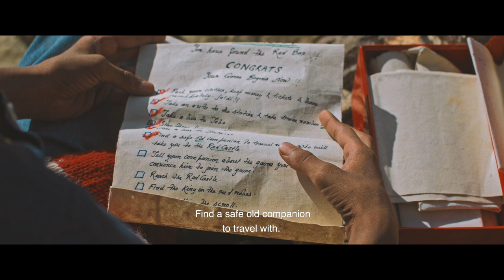Namdev Bhau Trailer | Canadian Premiere | BMO IFFSA Toronto 2019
Namdev Bhau
Canadian Premiere  |  Feature  |  Hindi,Marathi
DIRECTOR : Dar Gai
CAST : Namdeo Gurav, Aarya Dave, Zoya Hussain
May 11, 2019 3:00 pm
DATE & TIME: May 11, 2019 3:00 pm
VENUE: Cineplex Cinemas Courtney Park, 110 Courtneypark Dr E, Mississauga

Excitement is here again! BMO IFFSA Toronto 2019! ☆150+ films and 50+ events☆ 《11+ days of excitement : May 9 to 20》 《Full schedule and event details @ iffsatoronto.com》 The Biggest South Asian Film Festival In North America!